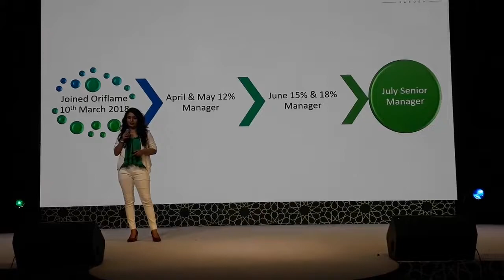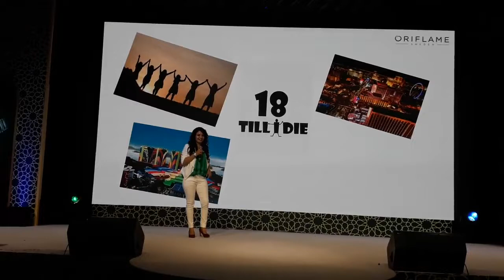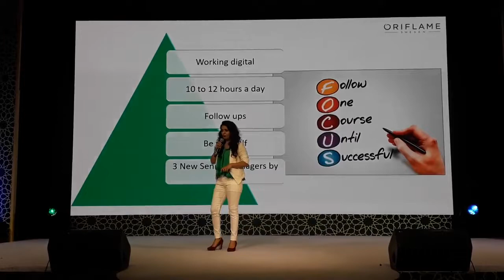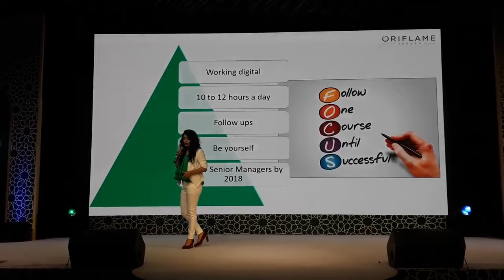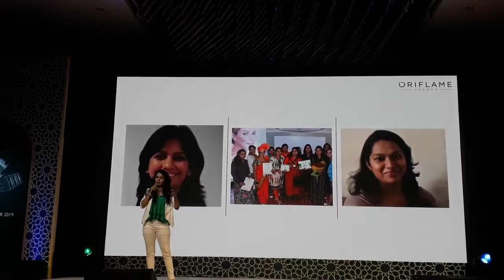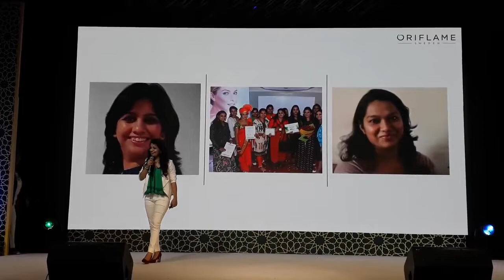My First Testimony in Mumbai Manager Conference Mumbai was Proud That Day